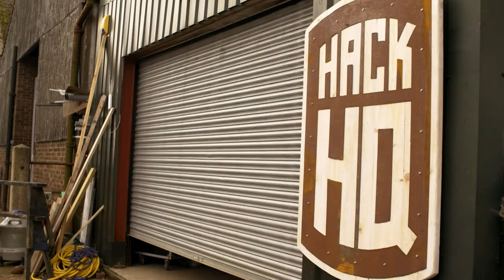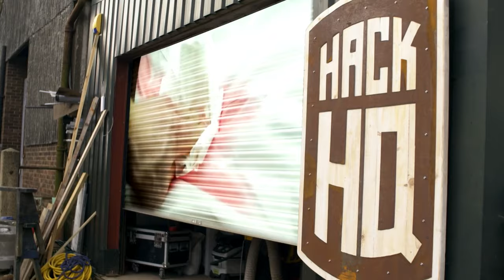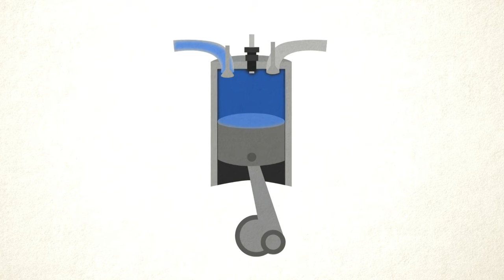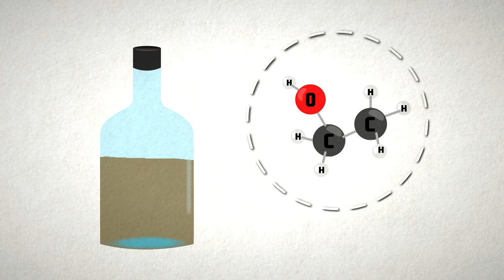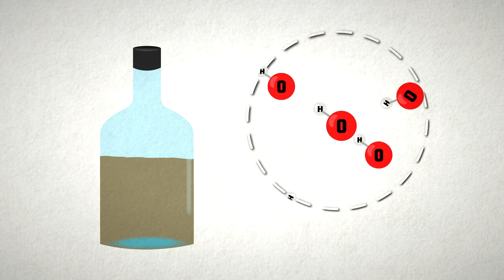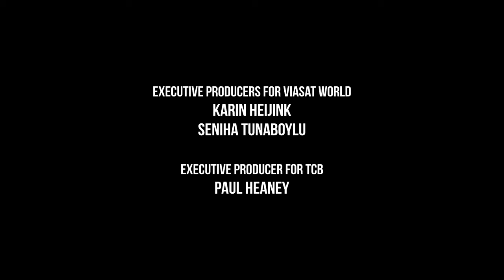Ultimate Business Travel Hacks - How Hacks Work - S01 E05 - Science Documentary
Join us for an epic suitcase race challenge and discover ingenious tips for hotel room breakfasts. Whether it's ironing your shirt with a shower or making eggs in a hotel kettle, these hacks will make your business trips smoother and more enjoyable. Don't miss out on these practical solutions to common travel troubles!